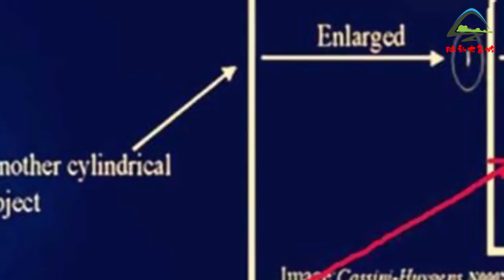遠古文明中的“神”，竟是來自於土星上的外星人！專家揭秘遠古外星人地球之旅！